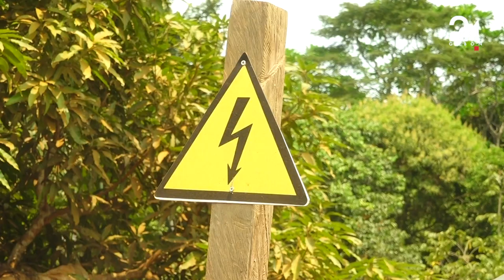GABON ÉDUCATION PROTECTION DE LA FAUNE, 9200 ÉCOLIERS GABONAIS SENSIBILISÉS